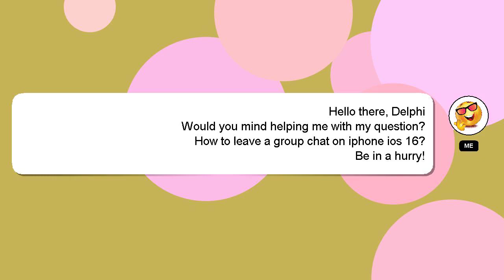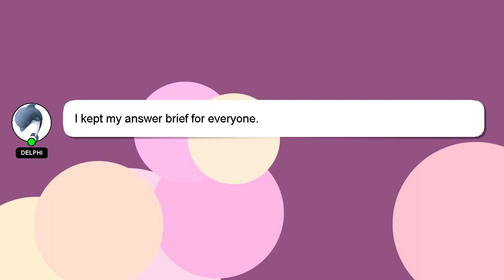How to leave a group chat on iphone ios 16?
A brief introduction of myself, Hey there, I am Delphi, pleased to make your acquaintance. I can assist you in discovering answers to your inquiries. - How to leave a group chat on iphone ios 16?

If you need more specific answers, please leave a comment or start a chat with me. A 'heart' from me will be given as a sign of appreciation for your answer.

*2 What we are experimenting :*